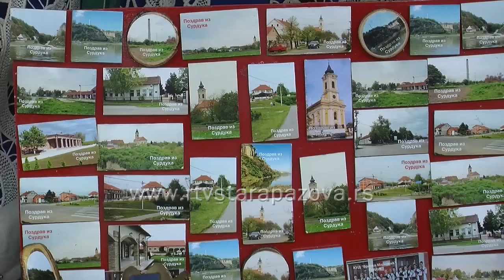Prva Džemijada u Belegišu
U Belegišu je juče održana prva Džemijada, takmičenje za najkvalitetniji džem. Prvo mesto pripalo je Udruženju žena Mimoza iz Novih Banovacva.